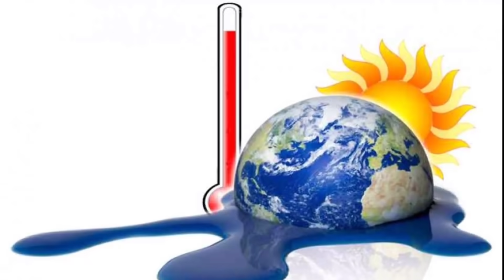TODAY Breaking News || 12 Sep 2021 || Nabin Patnaik New scheme Kalia jojana beneficiary name list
📸🎙️🎤Gears used in my studio🎥🎧

Mic boya
condenser microphone
phantom power mic
camera 700d
music flower pot
penguin humidifier
Lg monitor
wireless projector
hp deskjet 2331
hp laserjet
my headphone
keyboard mouse
wall stickers
4 set wall frame
steve jobs photo
rgb led
kalam wall stickers
mini tripod
main dell laptop
hp laptop